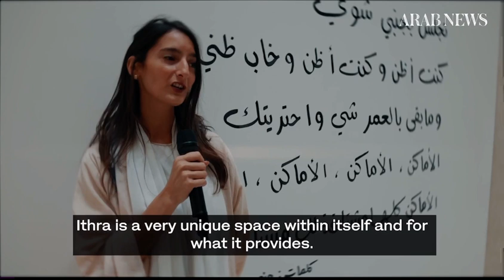Saudi Arabia’s Ithra hosts ‘Amakin’ art exhibit, straight from Jeddah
A popular Arabic song by a legendary Saudi singer inadvertently became the inspiration for an entire art exhibition that debuted last year in Jeddah. For the first time, that exhibit is now housed in Dhahran, where original works of art serve as personalized portals of nostalgia that allow viewers to take a trip down memory lane to real or imagined destinations. The works will be displayed at the King Abdulaziz Center for World Culture, or Ithra, for three months, where the exhibit opened on June 30